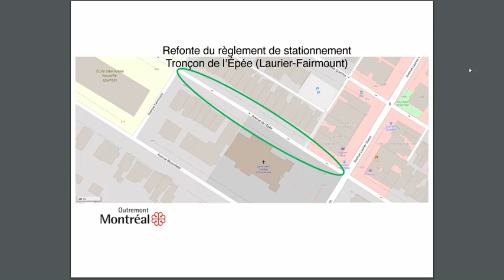Conseil du 4 juillet 2022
Séance du conseil d'arrondissement du 4 juillet 2022.